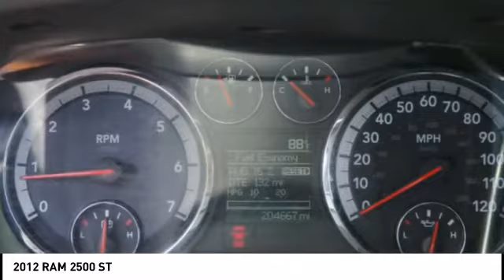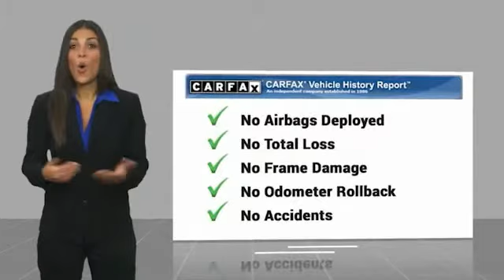2012 RAM 2500 Winston-Salem NC T2220A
2012 RAM 2500 ST

You'll love this 2012 RAM 2500. This is a vehicle you'll want to take home. Call and get in touch with North Point Chrysler Jeep Dodge Ram directly, and be the first to open the vehicle door today!